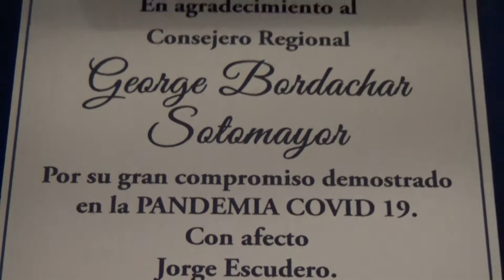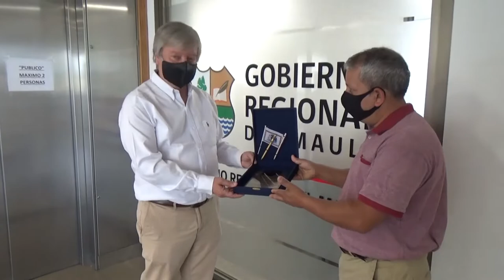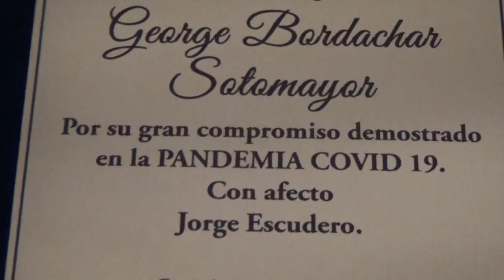Destacan trabajo social en pandemia del Consejero Regional George Bordachar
El dirigente vecinal Jorge Escudero a nombre de la comunidad y propio entregó un público reconocimiento al trabajo social  desarrollado en pandemia por el Consejero Regional George Bordachar Sotomayor ayudando a la comunidad de toda la provincia de Curicó